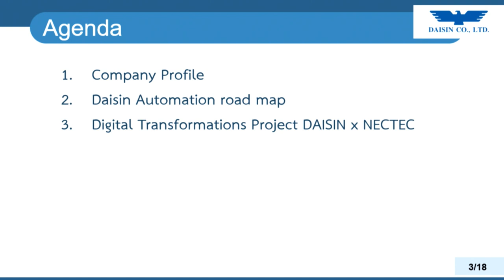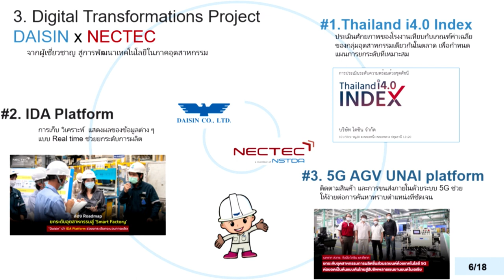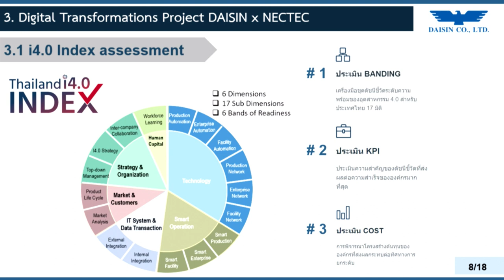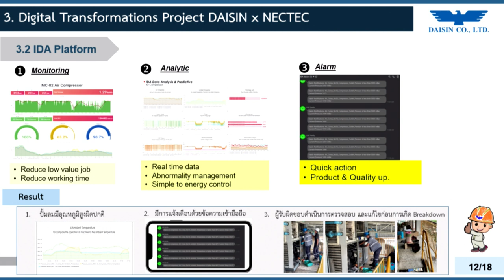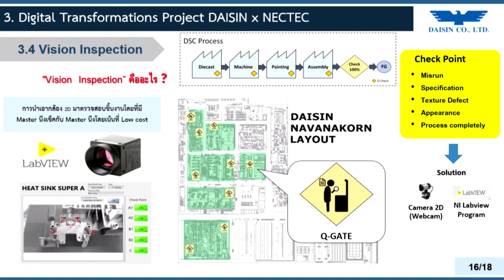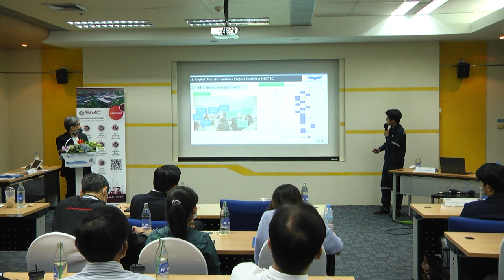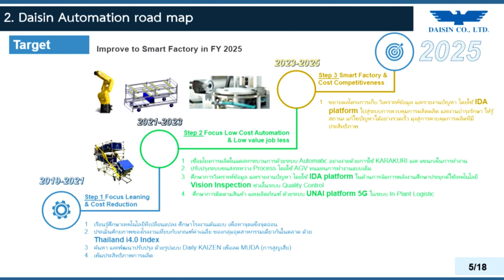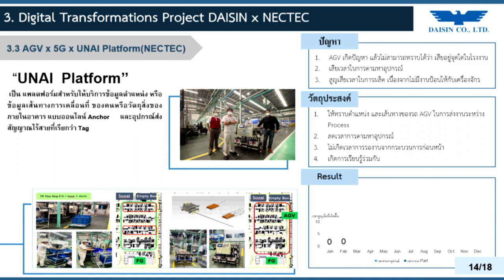อุตสาหกรรม 4.0: การเตรียมความพร้อม หุ้นส่วนความร่วมมือ แนวปฏิบัติที่เป็นเลิศ และสิทธิประโยชน์ (4/7)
การบรรยายหัวข้อ "ประเมินความพร้อม Industry 4.0 วางแผน และการทำ digital transformation ของโรงงาน" โดย นายประสงค์ เกรียงไกรกุล Section manager, Maintenance & Utility บริษัท ไดซิน จำกัด ในการประชุมวิชาการประจำปี สวทช. ครั้งที่ 18 (NAC2023) จากห้องประชุม CC-305 อาคารศูนย์ประชุมอุทยานวิทยาศาสตร์ประเทศไทย จ.ปทุมธานี วันพฤหัสบดีที่ 30 มีนาคม 2566 เวลา 09.30 – 12.00 น.